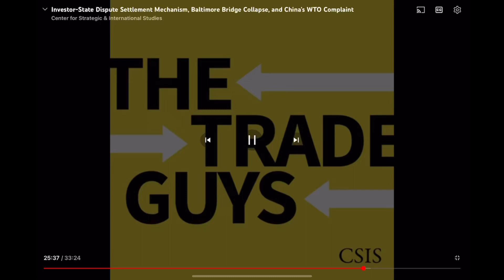China’s WTO complaint against the US